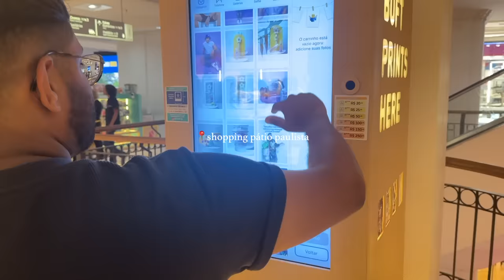dando um reset na minha vida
iniciando oficialmente o ano no ecossistema moreru, entenda esse vlog como uma conversa pra gente se aproximar mais ainda 💖